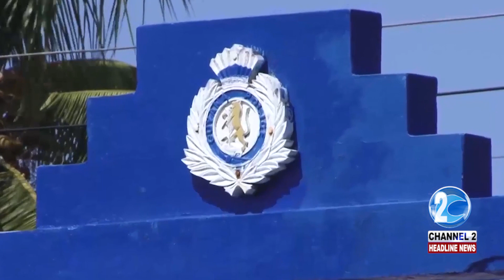MOTORCYCLIST DIES IN TRAGIC ACCIDENT IN LINDEN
POLICE ARE INVESTIGATING A FATAL ACCIDENT INVOLVING A GARBAGE TRUCK AND A MOTORCYCLE IN LINDEN. MORE FROM ESTHER SOBERS.